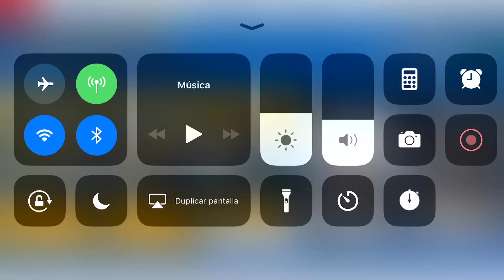Asphalt 8, Arrinera Hussarya GT, Mastery 13-15 & ALL REWARDS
What does this Super car gives you in its Mastery? Does this is useful for farm? Check this video! If you like, please share!